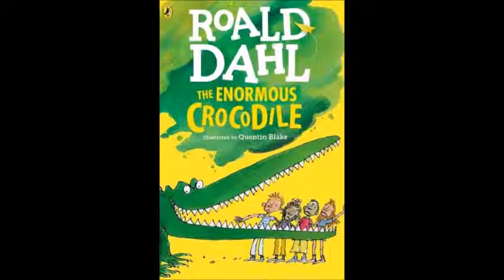The enormous crocodile- VKMK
By Roald Dahl (read Leo). Čítanie rozprávok v cudzom jazyku, v rámci projektu ZATVORENÁ KNIŽNICA.